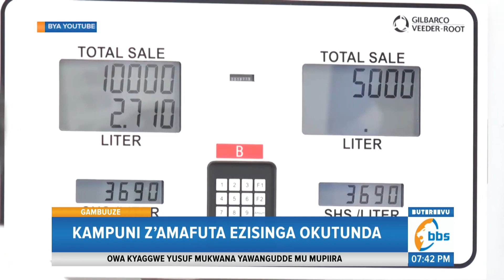Ziizino kampuni 10 ez'amafuta ezisinga okutunda amfuta mu ggwanga